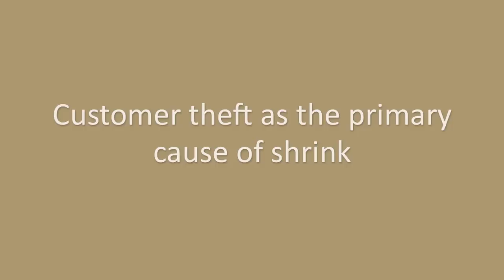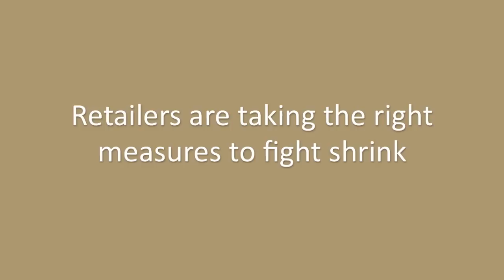The Global Retail Theft Barometer 2011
For the 10th straight year Checkpoint Systems Inc. is once again proud to partner with Professor Joshua Bamfield, Director of the Centre for Retail Research to present findings of the 2011 Global Retail Theft Barometer, the largest study on the cost of shrink for the retail industry.